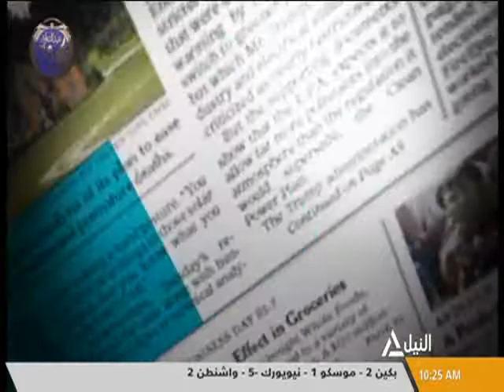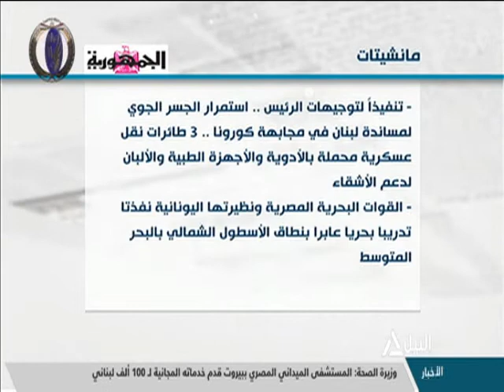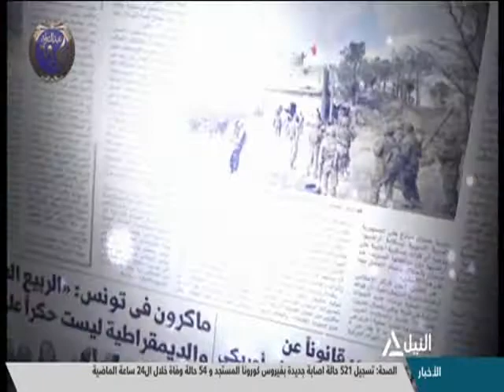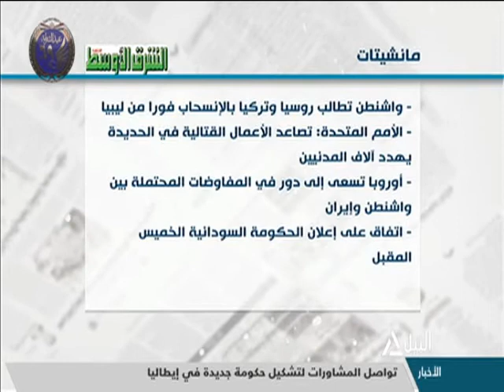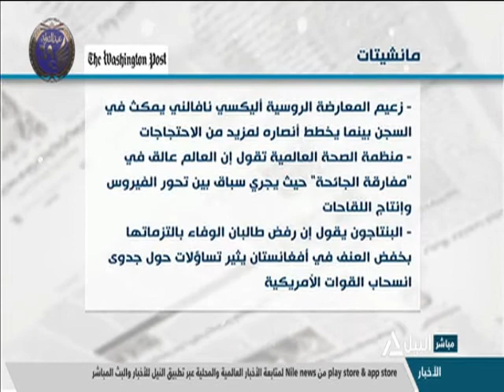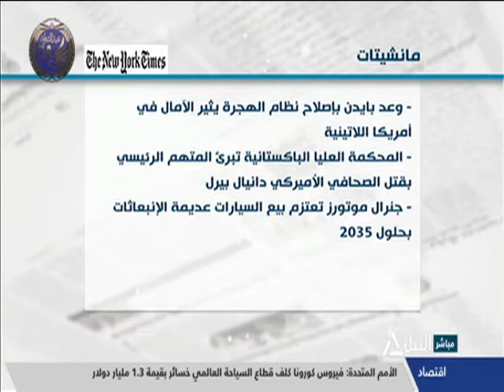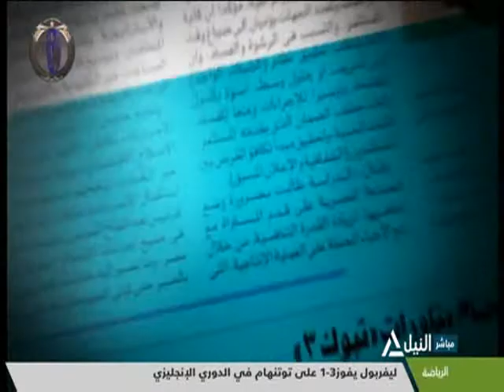جولة الصحافة 29-1-2021